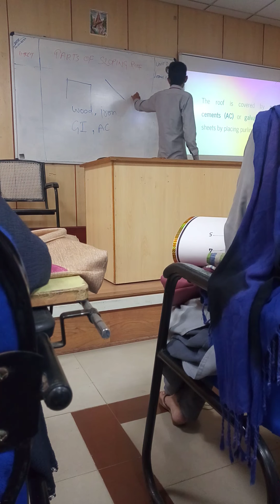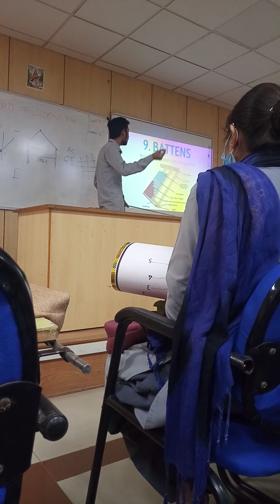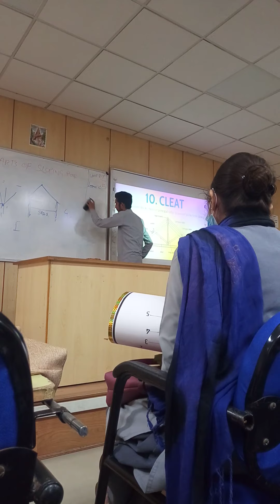Lesson Plan Presentation at NSTI Chennai by Sachin Saini | Training Methodology Practical | SM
Like, Follow & Join us on different social media sites for PDF & queries

More Course Content
For CITS

About Skill Master-
Skill Master is an open platform for all who want to be a Skilled Man. Skill Master provides full course content for CTS, CITS, and CITS Entrance seekers and many more in Hindi.
If you want to be part of our team just let us know through Gmail.

स्किल मास्टर के बारे में-
स्किल मास्टर उन सभी के लिए एक ओपन प्लेटफॉर्म है जो स्किल्ड मैन बनना चाहते हैं। स्किल मास्टर हिंदी में CTS, CITS, और CITS प्रवेश चाहने वालों और कई अन्य के लिए पूर्ण पाठ्यक्रम सामग्री प्रदान करता है।
यदि आप हमारी टीम का हिस्सा बनना चाहते हैं तो हमें जीमेल के माध्यम से बताएं।
Bussiness संबंधित प्रश्नों के लिए हमें Gmail के माध्यम से कनेक्ट करें